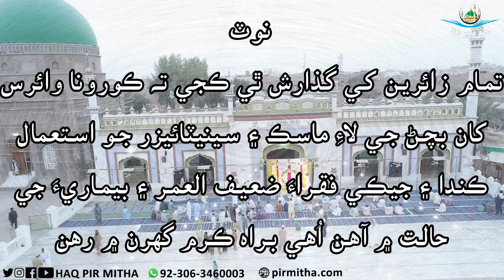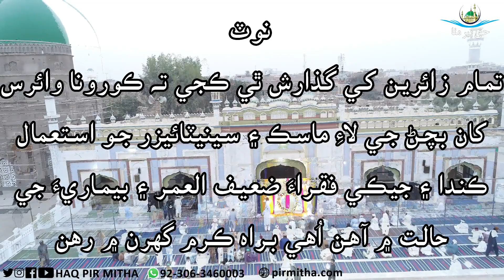Urs Mubarak Hazrat Pir Mitha Sain R.A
58th Urs Mubarak Hazrat Khuwaja Mohammad Abdul Ghaffar Al Maroof Hazrat Pir Mitha Sain Fazli Naqshbandi R.A